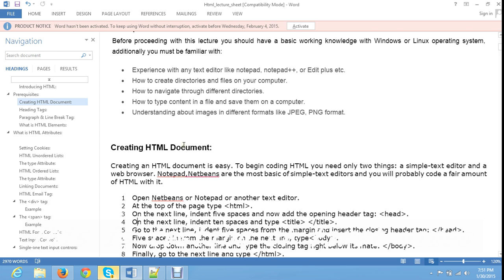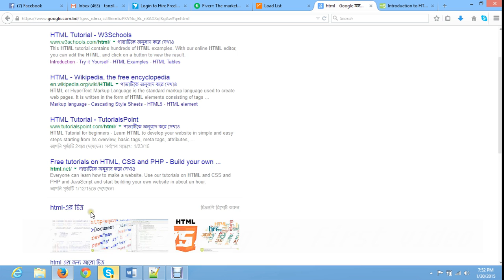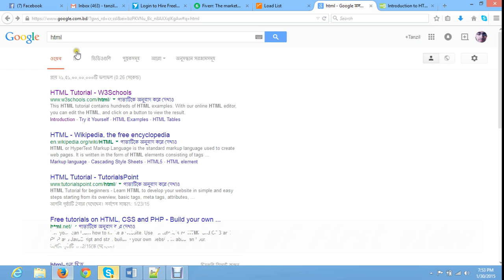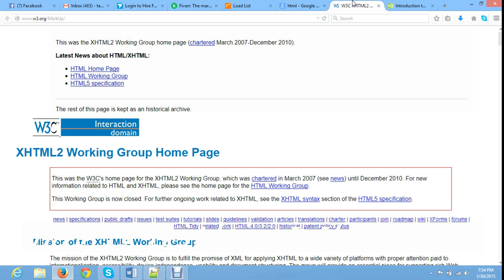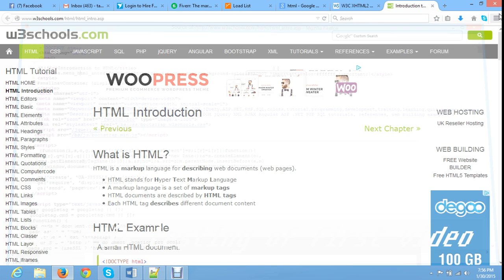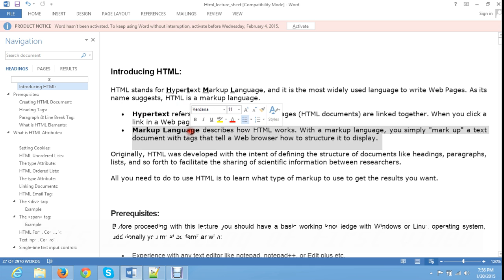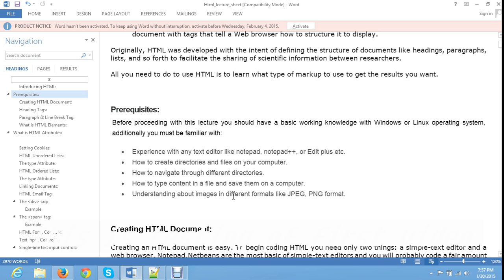How to start html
How you can start html from beggining.This tuitorial is design for those people.I hope you will enjoy my tuitorial and ig have any suggestion regarding my tuitorial please share with m commenting here.